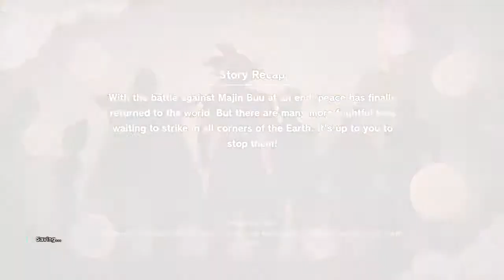Dragon ball Z Kakarot: Fighting Gotenks, Vegito, Beerus sama & Golden Frieza!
Getting hyped for DLC3!.. keeping the button mashing skills up!

I use Vegeta in the fights for Beerus and GF to keep him happy